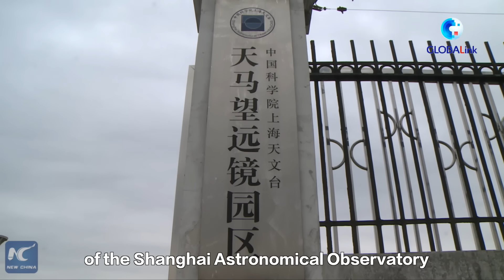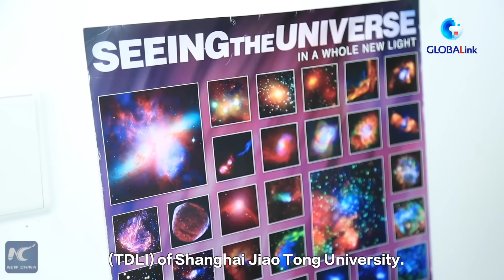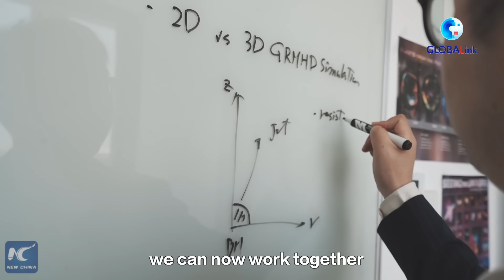GLOBALink ｜ China's Acceleration：Explore the mystery of black hole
It is the first time that humans have observed the spin of a black hole. The breakthrough came as China has opened up its major technological infrastructure to global scientists. And international cooperation is becoming essential for advancing technological innovation.